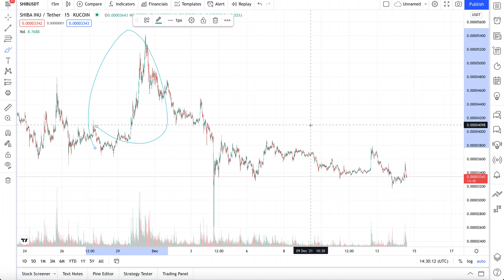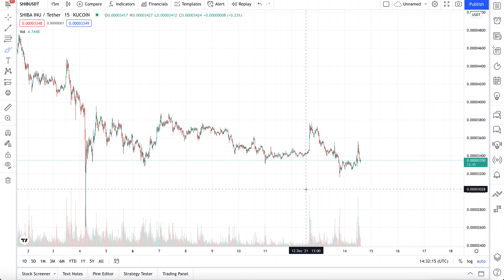SHIBA INU BULL RUN IS IN SIGHT - THE SUPER RICH ARE BUYING EVERY TOKEN